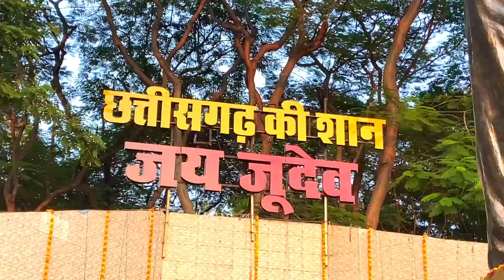इतना सुंदर है नये CM जी के जिला - Jashpur city moto vlog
Hello dosto
Aaj mai aapko dikhaunga Chhattisgarh ke naye CM/ mukhyamantri shri Vishnudev sai ji ke jila jashpur..

Search

1) Chhattisgarh ke mukhyamantri ka gav bagiya hai
2) CG CM ka ghar
3) cm vishnudev Sai ji ka ghar
4) Cm vishnudev sai ji ka school
5) vishnudev Sai ji ke gav
6) Chhattisgarh ke naye cm ka name shri vishnudev Sai ji hai
7) jashpur city Vlogs